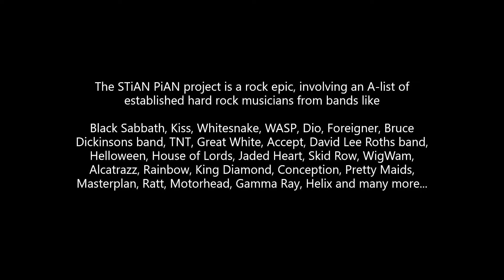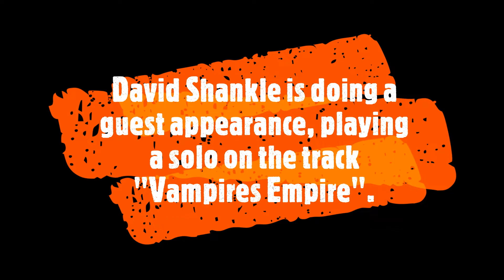David Shankle- playing a SUPER SHRED guest solo on the track “Vampires Empire” Stian Pian project,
David Shankle:
Honored to present the Stian Pian project, where I`m doing a guest appearance, playing solo on the track “Vampires Empire”. -An awesome heavy metal track that I really enjoyed playing on.
The track has a planned release sometime during the fall of 2022, and will be one out of two debut releases from the project.
The Stian Pian project covers a wide variety of genres, and has a really impressive list of ace musicians involved.

Stian Pian:
-Let me introduce you to The Shred Demon, Mr David Shankle.
Best known for his work with legendary band Manowar, currently in DSG, Feanor, GraveReign and Wings of Destiny.
Really excited to announce David as a member of the Stian Pian family. Hands down one of the best and fastest guitar shredders out there, with a well deserved fan-base located … everywhere!
Check out his insane licks at (your preferred link here)

From 3rd persons view:
David Shankle and Stian Pian, the perfect combination!
David`s “in your face”-approach is just what the Stian Pian project needed. Shankle has been called the world`s fastest shredder, as tough as that competition might be, this guy is definitely up there!
Vampires Empire is the heaviest track off the debut album from the Stian Pian project, and will probably be one out of two tracks, released as the debut from this all-star project.
More about David Shankle at (your preferred link here)